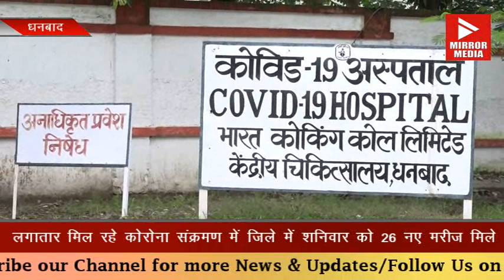लगातार मिल रहे कोरोना संक्रमण में जिले में शनिवार को 26 नए मरीज मिले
DOWNLOAD APPP AND GIVE 5 STAR ⭐⭐⭐⭐⭐ RATING. THANK YOU  🙏🙏🙏🙏🙏